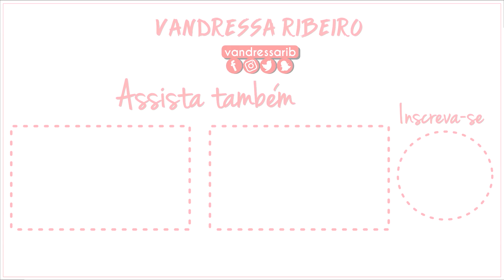TROQUEI DE FINALIZAÇÃO COM A FALA DANTAS E OLHA SÓ COMO MEU CABELO FICOU! | Vandressa Ribeiro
CAIXA POSTAL:
14 CEP: 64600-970 Picos - PI